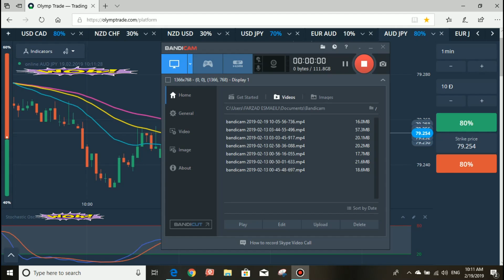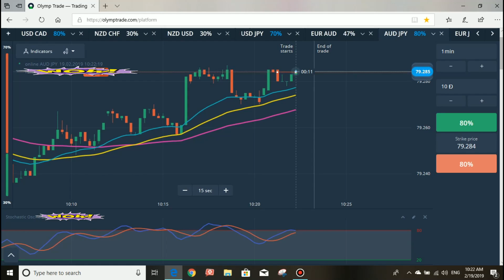best binary option 2019 100% work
Best strategy
I do not give a slogan, I act.
This method works for 95%.
95% works in the true sense.
Friends who are interested in using this method.
Send my wallet to $100  bitcoin and send me a deposit certificate and I will send the training file to your email.
my wallet address :
1GiBeJfQsmeA1A2KrRZyPu8WW8Ux2s4f1F